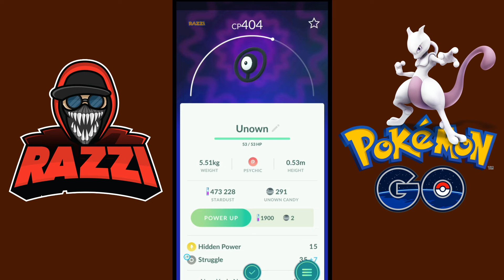HUNTING UNOWN IN POKEMON GO - COMIC CON UNOWN EVENT 2018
Intro:
x Ampyx - LMAO

Outro:
x Frame Away - Canvas